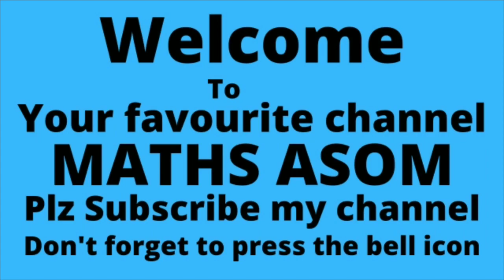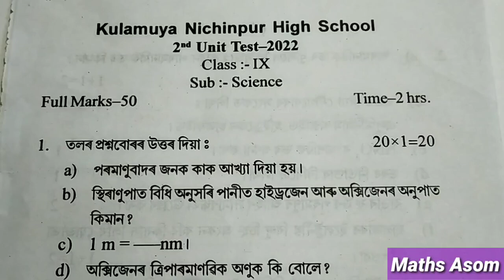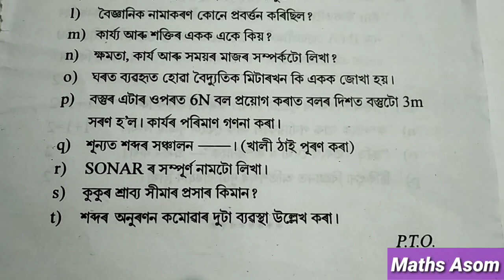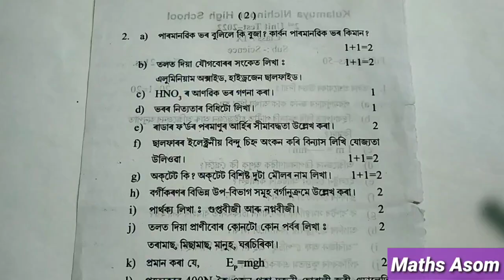2nd Unit Test 2022 Class 9 Science|Class 9 Science 2nd Unit Test Question Paper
2nd unit test 2022 class 9 science |class 9 science 2nd unit test question paper | 2nd unit test 2022

Unit Test is the Periodic evaluation of the students of their specific subject.It is very important for the students of Class IX

         After watching this video you will know about the Question Paper Solution of 2nd Unit Test 2022 of General Science

1st unit test class 9
 1st unit test 2022 class 9
1st unit test 2021 class 9
1st unit test 2021
1st unit test
1st unit test 2022 class 9 question paper
 1st unit test 2022 class 9 question paper solution
1st unit test 2022 class 9 science question paper
1st unit test 2022 class 9 syllabus
class 9 1st unit test question
class 9 biology suggestion 1st unit test
class IX science
half yearly exam 2022 science class 9 question paper solution
2nd unit test 2022 science class 9 question paper solution
2nd unit test 2022 science class 9 question paper solution
2nd unit test 2022
 2nd unit test 2022 science
2nd unit test 2022 class 9
2nd unit test paper
2nd unit test 2022 science
second unit test question paper solution
annual exam class 9
annual exam class 9 2022

For General Mathematics & Science,Class IX & X, Question Paper of 1st & 2nd Unit Test 2022, Follow the following link:-